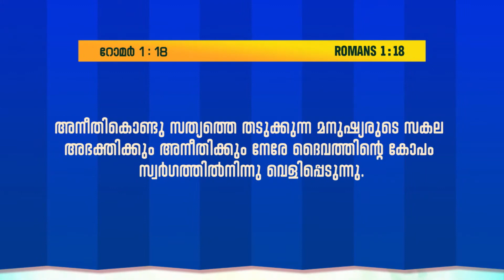ദൈവത്തെ അറിഞ്ഞിട്ടും പ്രയോജനം ഇല്ലാതെ പോയവർ | PR.SHAJI M PAUL | ഉപവാസ പ്രാർത്ഥന || POWERVISION TV